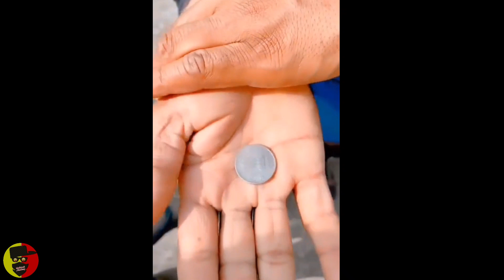Funny🤣पवित्र🤣Memes | dank indian memes | memes compilation | funny video#memes#funnyvideo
funny
dank indian memes
memes compilation
funny video
memes
sunny sunny song